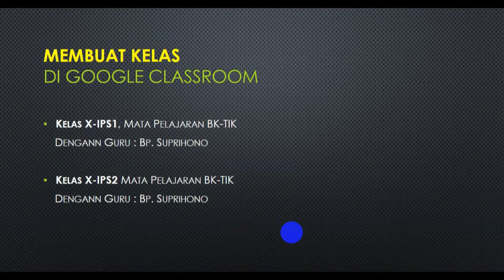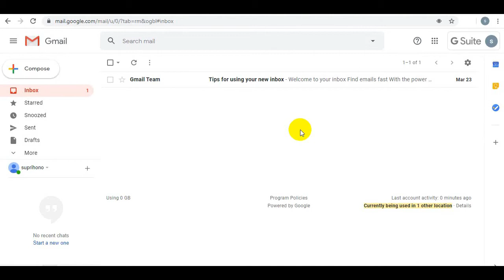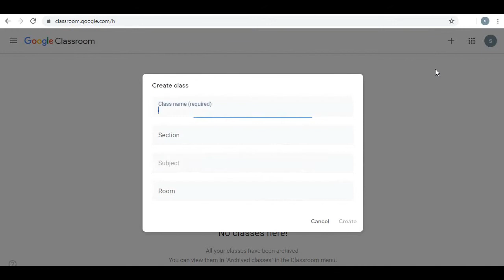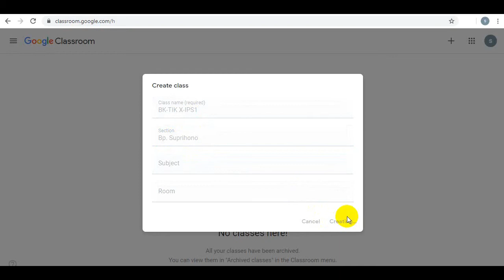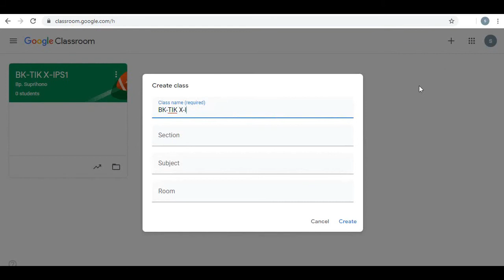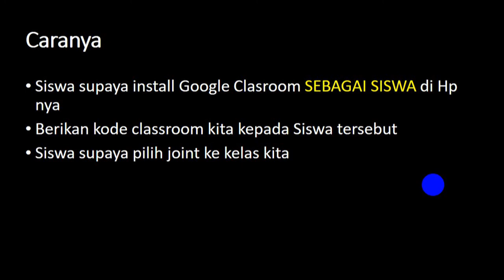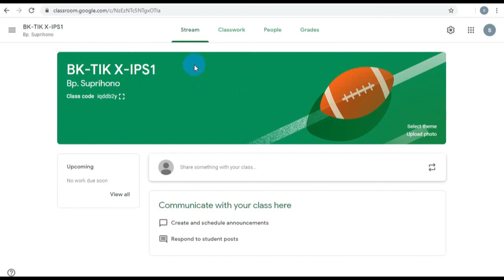Membuat Kelas di Google Classrom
GCR Google classroom